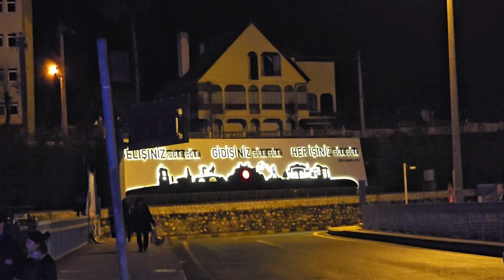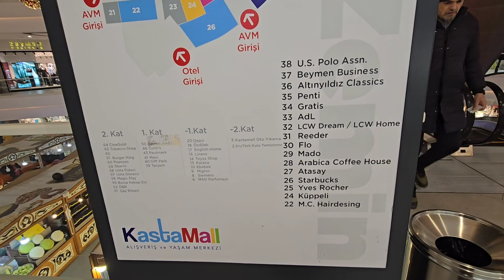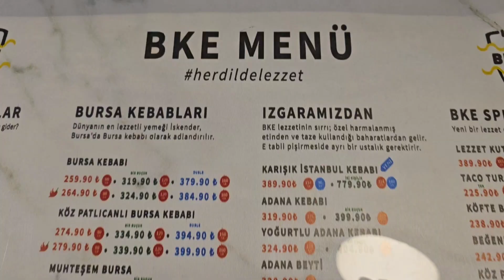KASTAMONU'NUN ALIŞ VERİŞ MERKEZİ KASTAMALL AVM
Kastamonu'nun avmsi Kastamall